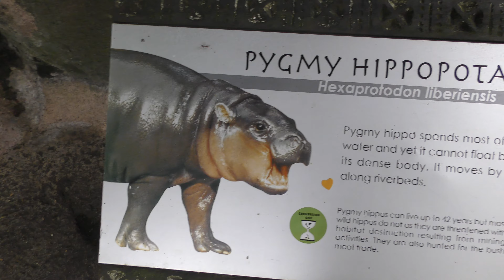コビトカバ,シンガポール動物園,Pygmy Hippopotamus,Singapore Zoo,侏儒河馬,